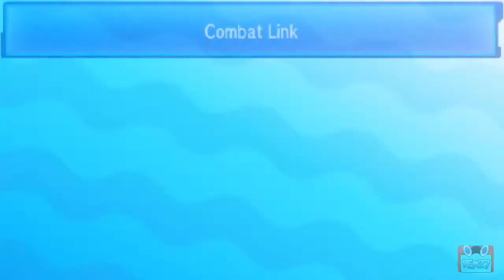[REC🔴 ➡ Kenny 2.0] Combat | Match | Wifi Battle| Pokémon Stratégique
Kenny 2.0 Propose principalement des combats stratégiques sur Pokémon. N'hésites donc pas à aller voir ça chaîne si cela t’intéresse

💻 SETUP 💻